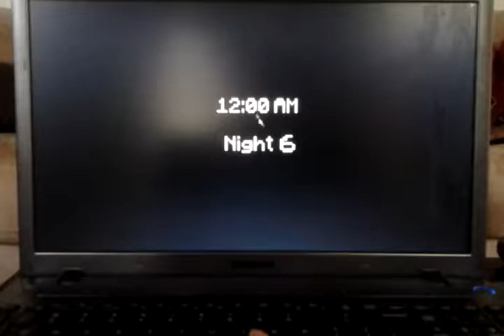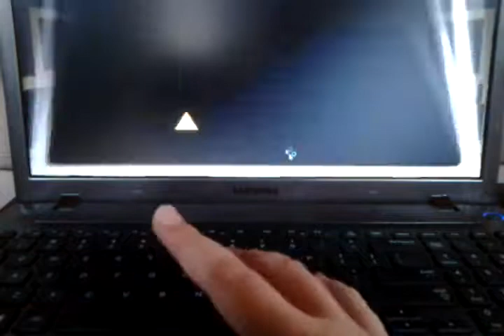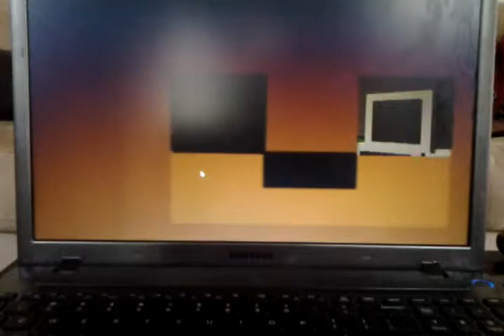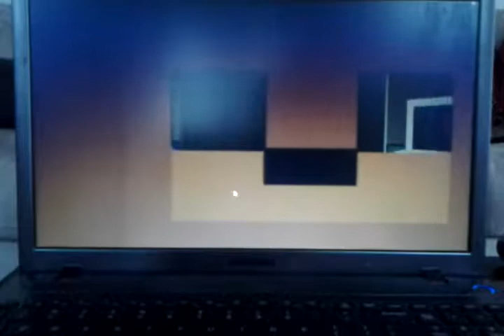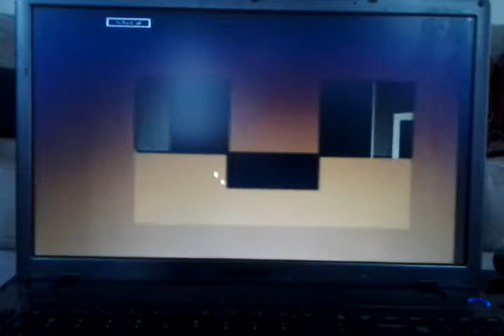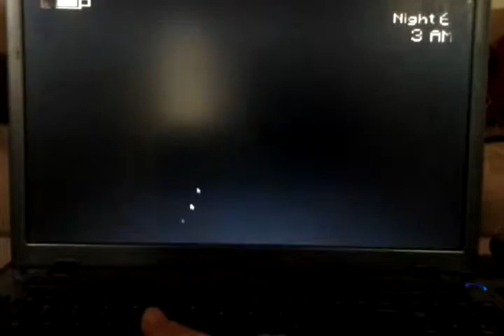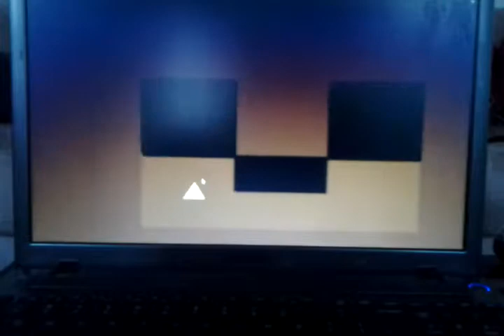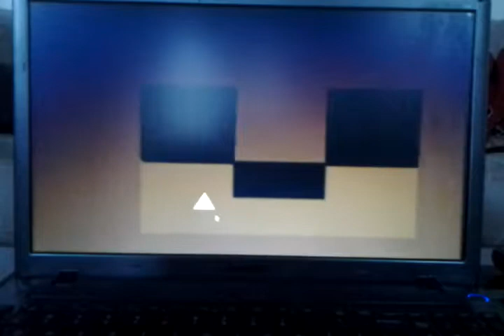I LITERLLY BEAT THE 6TH NIGHT!!/// Five Nights in Minecraft